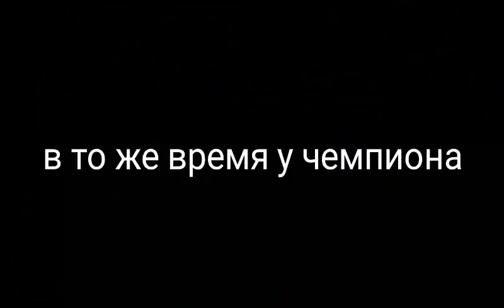Гитлер играет в Mortal Kombat X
▪Раз два, раз два всем настроения друзья!

▪Вы находитесь на игровом канале Макса

🔥монтаж: Kinemaster

🔥съемка: Az Screen recorder

 🔥превью: Pics Art

⚫Надеюсь вам понравился видосик и вы ⚫оцените его лайком или дизлайком. ⚫Ладно я побежал